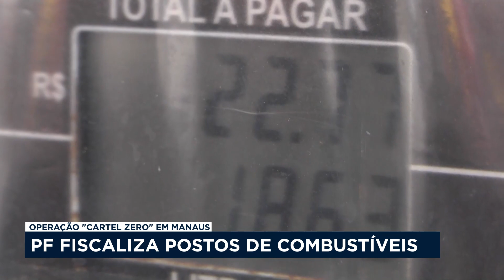Operação "Cartel Zero" combate combinação de preços de combustíveis em Manaus